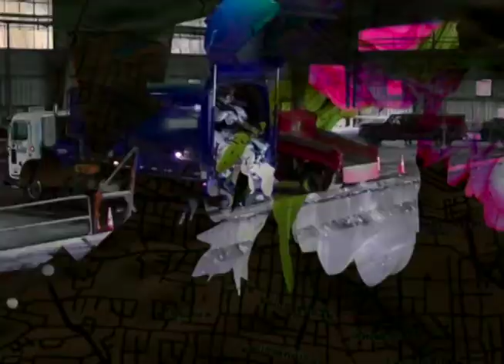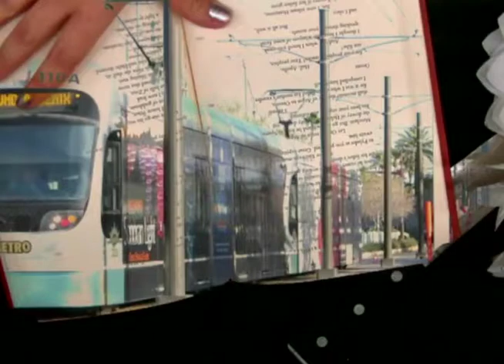NET/TEN Travel Grant Workshop Presentation with thingNY